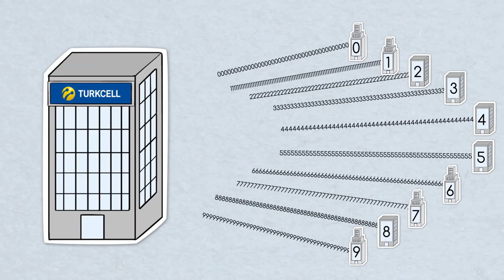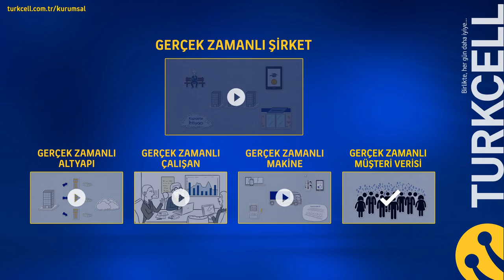Gerçek Zamanlı Müşteri Verisi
Turkcell ile siz de müşteri verinizi Gerçek Zamanda işleyip kullanarak, gerçek zamanlı şirket dünyasına adım atın!